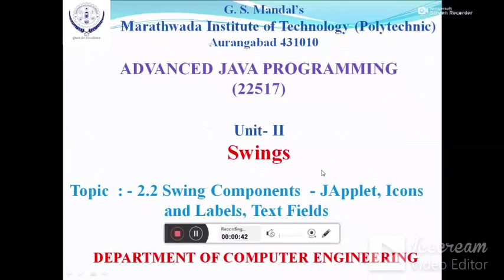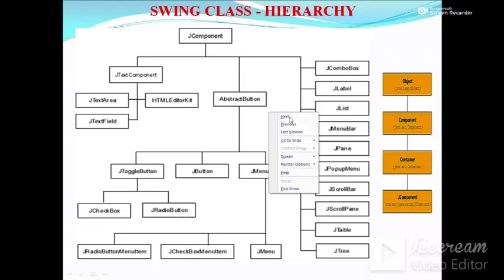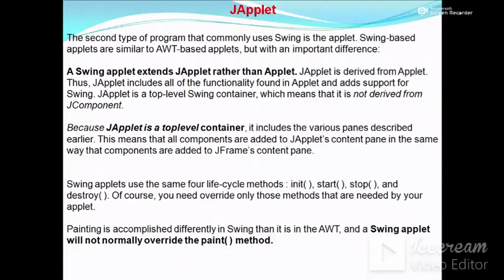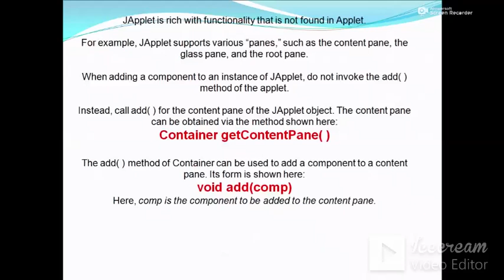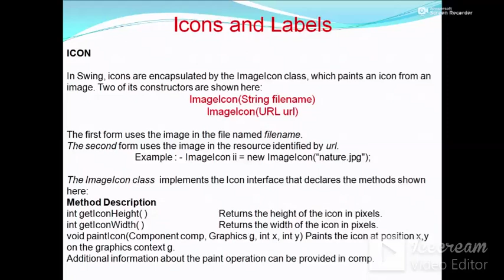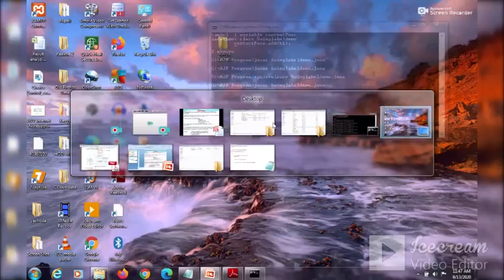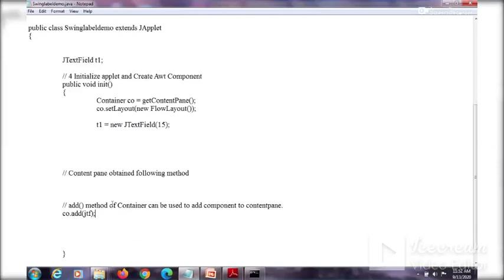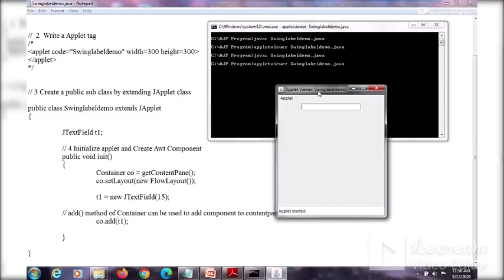2.3 Swing Component - JApplet, ICons & JLabel, JTextField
In this video I Covers Swing Component - JApplet,  ICons & JLabel, JTextField with program demostration.